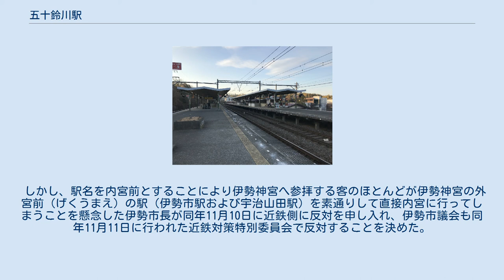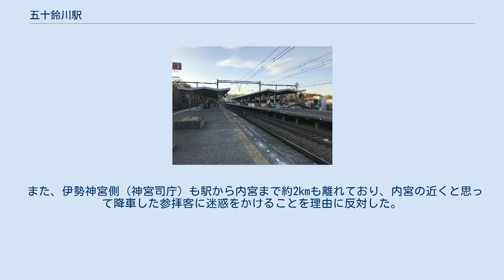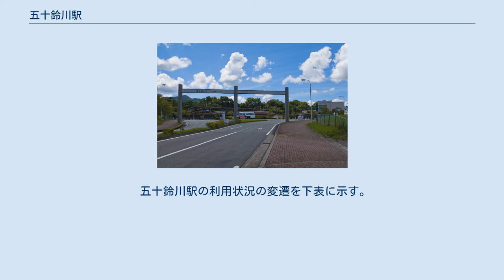五十鈴川駅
プラットホーム 五十鈴川駅（いすずがわえき）は、三重県伊勢市中村町にある、近畿日本鉄道（近鉄）鳥羽線の駅である。
副駅名は「内宮前」（ないくうまえ）。
 近鉄側は、当駅の近くの地名「古市」から古市口駅の駅名を予定していた。
その後開業直前の1969年（昭和44年）11月となって、駅名を内宮前駅（ないくうまええき）にしようとした。
近鉄には古市駅（大阪府羽曳野市）があり、混同を避けるという意味合いもあった。
 しかし、駅名を内宮前とすることにより伊勢神宮へ参拝する客のほとんどが伊勢神宮の外宮前（げくうまえ）の駅（伊勢市駅および宇治山田駅）を素通りして直接内宮に行ってしまうことを懸念した伊勢市長が同年11月10日に近鉄側に反対を申し入れ、伊勢市議会も同年11月11日に行われた近鉄対策特別委員会で反対することを決めた。
 また、伊勢神宮側（神宮司庁）も駅から内宮まで約2kmも離れており、内宮の近くと思って降車した参拝客に迷惑をかけることを理由に反対した。
 試運転の開始直前まで、近鉄側は駅名変更の調整を続け、同年11月21日に近鉄の副社長が伊勢市長と会談し駅名を「五十鈴川（内宮前）」とすることを伝え、市長の了承を得たため運輸省に届け出ることとなり、駅名問題は決着した。
 盛土上に待避設備を備えた島式ホーム2面4線を持つ高架駅。
ホーム有効長は特急の発着を考慮して10両編成分を確保されている。
駅舎は下り線（東北）側にある。
 五十鈴川駅の利用状況の変遷を下表に示す。
 駅前